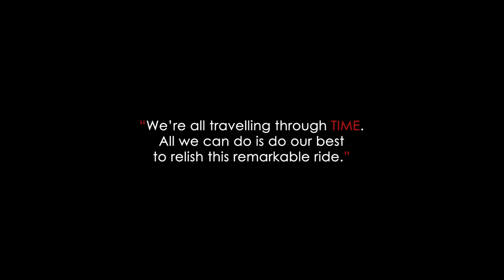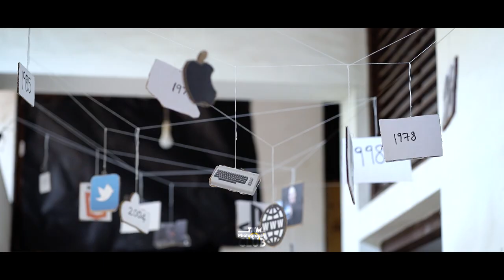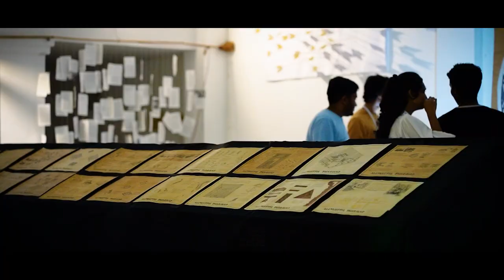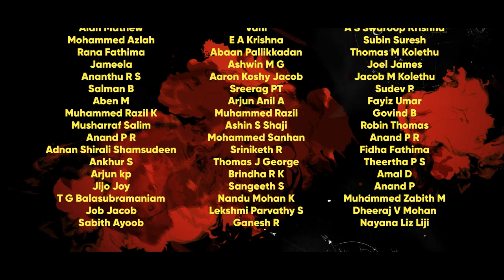Hestia '23 Official Aftermovie | TKM College Of Engineering | Techno Cultural Fest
Timeless. Limitless. An expedition through the realms of a sparkling today, nostalgic yesterday, and a hopeful tomorrow. Hestia'23, a pilgrimage in search of blissful bounty, unleashed an arcadia of pure bliss in the hearts of thousands as time was truly held to a standstill. The minarets were witness to yet another magnificent 4 days to remember, reflect and reminisce. Experience the feels and dive deep into the realization of many dreams that we call ' Hestia' once again, as we present to you, the after-movie of 'Hestia'23 - The Timeless Odyssey'!